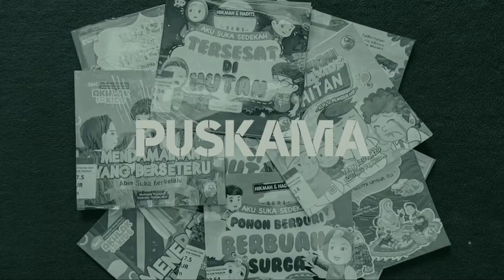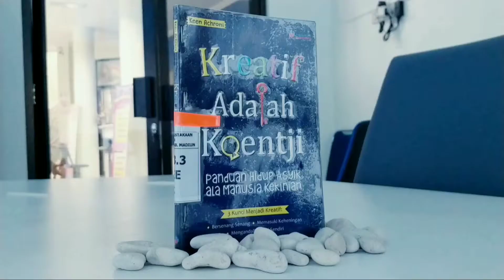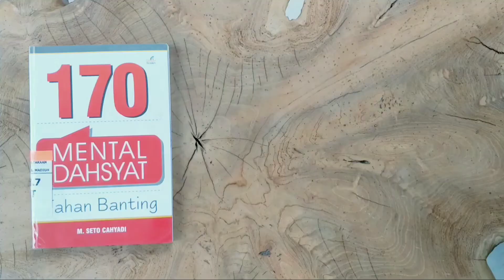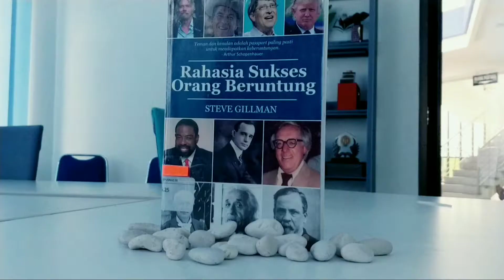Koentji Inspirasi Mental Sukses 2021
Apa Resolusi sahabat puskama di tahun 2021 ?

Sebagai alat bantu, berikut kami rekomendasikan 4 buku untuk menemani sahabat puskama meraih resolusi di tahun 2021.

Selamat menyaksikan...

Bagi Pemustaka yang ingin request judul buku tertentu silahkan tulis di kolom komentar.

Lokasi : Library Digital Lounge Perpustakaan Kab. Madiun